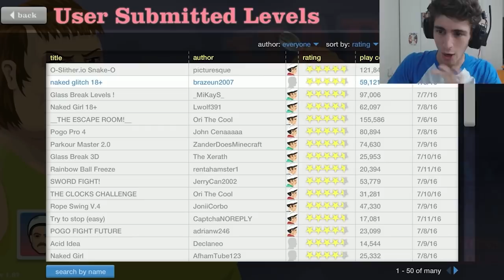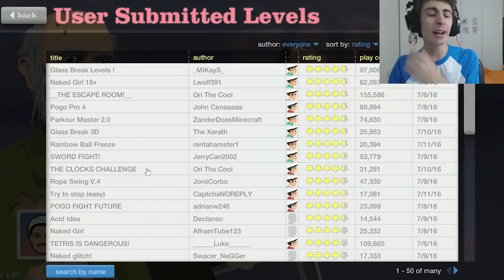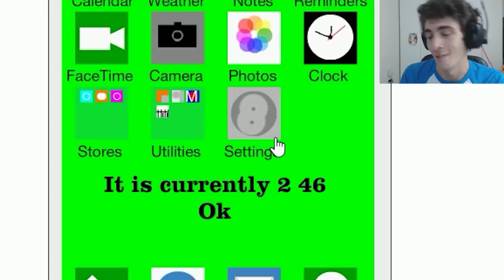IPHONE 6 FUNZIONANTE SU HAPPY WHEELS?! - Happy Wheels [Ep.109]